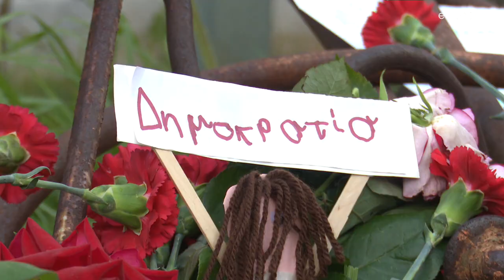Κορυφώνονται οι εκδηλώσεις για τον εορτασμό του Πολυτεχνείου - Κλειστό το κέντρο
Έκτακτες κυκλοφοριακές ρυθμίσεις στο κέντρο της Αθήνας